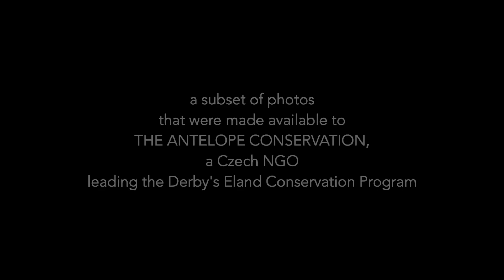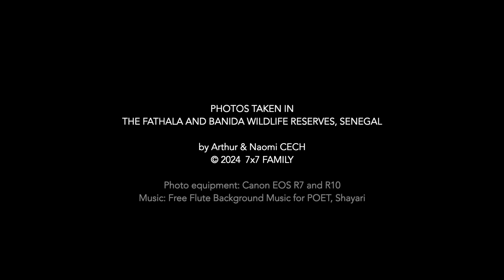Photos of Derby's eland from The Fathala and Bandia Wildlife Reserves, Senegal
The Derby's eland is the largest antelope in the world, but it is a critically endangered species. It exists only in Senegal, and fewer than 200 individuals live in the wild in the Niokolo Koba National Park. Semi-wild animals also live in the Fathala and Bandia reserves.
We would like to support the conservation program for this extraordinary animal, led by a Czech NGO "Antelope Conservation". We're making our photos and videos available to help raise awareness and funds for the program.
Here is the first series of our photos made in the Fathala and Bandia reserves, which will be completed by further photos and a short video after our visit to Niokolo Koba National Park.